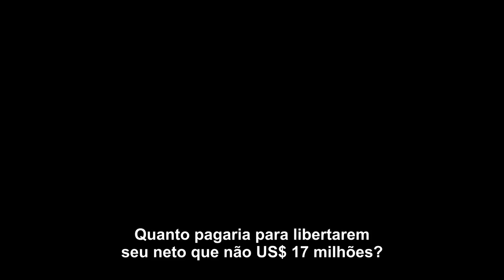All the Money in the World 2017 Trailer Legendado 🎬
All the Money in the World segue o seqüestro de John Paul Getty III (Plummer), de 16 anos, e a tentativa desesperada de sua devotada mãe Gail (Williams) de convencer seu milionário avô (Spacey) a pagar o resgate. Quando Sr. Getty se recusa, Gail tenta influenciá-lo enquanto os captores de seu filho se tornam cada vez mais voláteis e brutais. Com a vida de seu filho no equilíbrio, o conselheiro de Gail e Getty (Wahlberg) se tornam aliados improváveis ​​na corrida contra o tempo que finalmente revela o valor verdadeiro e duradouro do amor em relação ao dinheiro.